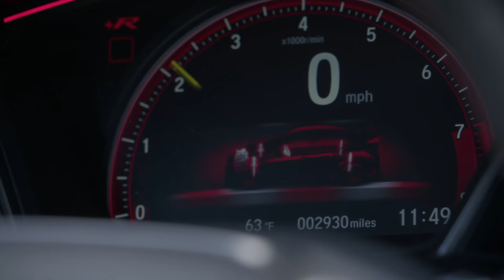ARK Performance DT-S Exhaust for the Honda Civic Type R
The sound of the ARK Performance DT-S Cat-back Exhaust System for the Honda Civic Type R.

ARK Performance DT-S Catback Exhaust System
AFE Catless Downpipe
AFE Front Pipe

Special thanks to IG@handals_typer